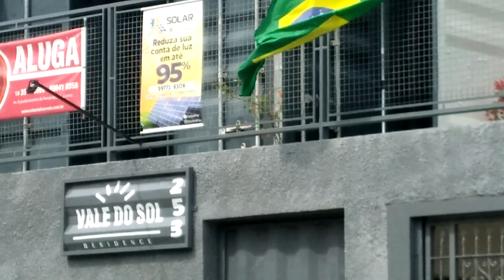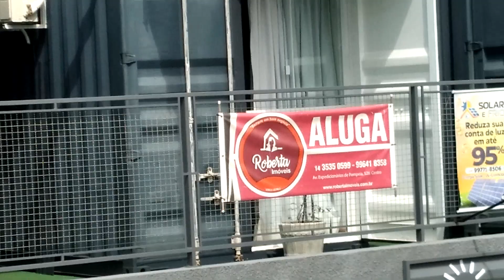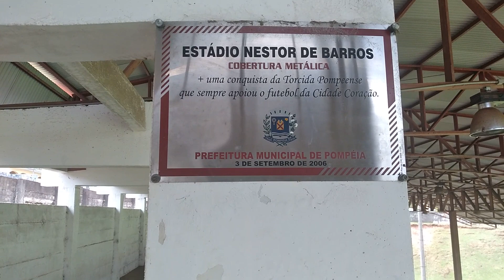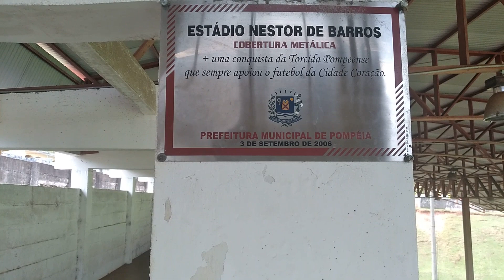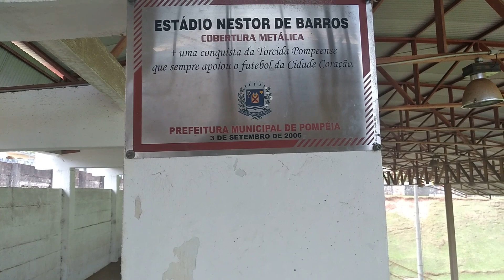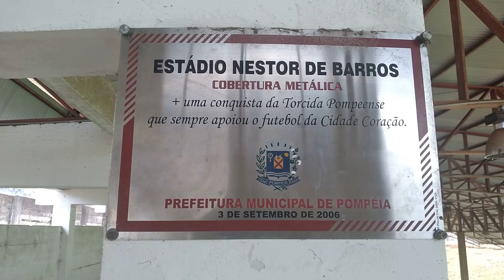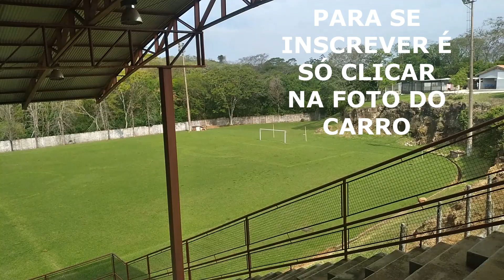JAPÃO POMPÉIA SP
Tahira no japão e a cidade de pompéia
atendendo a um pedido do japão
tahira no japão pediu
Conheça as cidades do interior de São Paulo...
Venha matar a saudade..
Viaje sem sair de casa